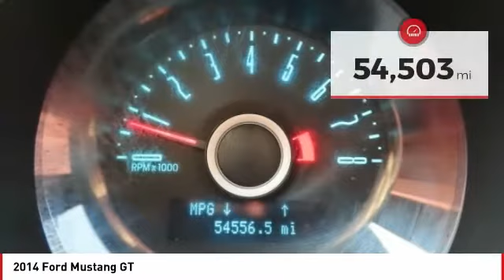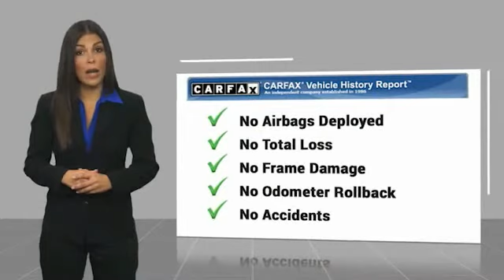2014 Ford Mustang GT FOR SALE in Seaside, CA U28840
Stop in today for a test drive of this U 2014 Ford Mustang

Cardinale GMC
2 Heitzinger Plaza

Recent Arrival! Oxford White 2014 Ford Mustang GT RWD 6-Speed 5.0L V8 Ti-VCT 32V   Awards:     2014 KBB.com 5-Year Cost to Own Awards     2014 KBB.com 10 Coolest New Cars Under  25,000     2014 KBB.com Brand Image Awards We develop outstanding relationships where EVERYBODY wins!  Payments advertised on used cars do not include TT&L. With approved credit - see dealer for details.  Vehicle price and availability are subject to change without notice.